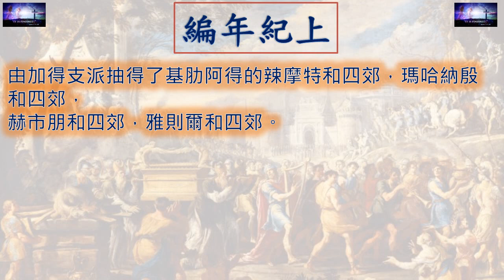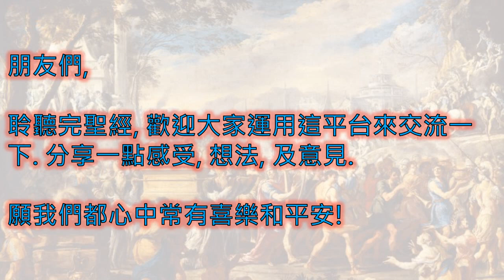編年紀上 1Chronicles 一日一章聖經 1Chronicles06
廣東話 粵語 編年紀上 第 六 章  1 Chronicles Chapter 6